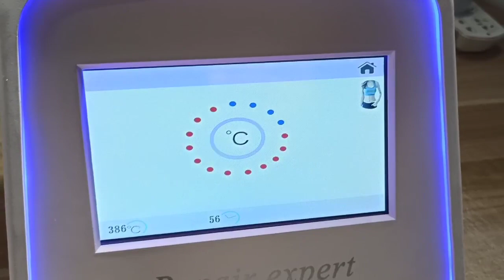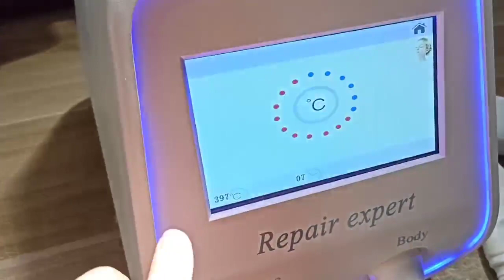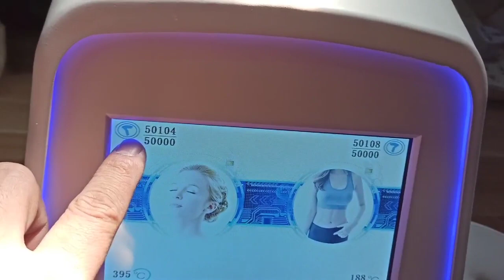new thermal microneedle rf fractional lifting skin rejuvenation facial lifting beauty machine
Working Principle
This machine adopts Thermo-Mechanical Ablation (TMA) technology. It can create deep or shallow micro-channels of controlled thermal injuries to the skin to stimulate collagen production and aid rejuvenation to effectively solving many problems such as wrinkles, acne marks, large pores, sunken scars, skin coarseness, skin discoloration and stretch marks.
Features
1. Natural heat conduction—— no burning, no bleeding, faster recovery and less discomfort than laser treatment.
2. Instant residence on the skin within 0.02s—— safe and painless.
3. Two treatment modes—— single-shot mode and double shot mode.
4. Separated probes for face and body treatment—— safe differed treatment depths for two different areas.
5. The treatment time is presettable—— more convenient to operate.
Functions
Skin rejuvenation, Filling sunken scars
Reduce acne or pigmented scars, Skin firming and smoothing
Shrink large pores, Repair stretch marks
Smooth fine lines and wrinkles